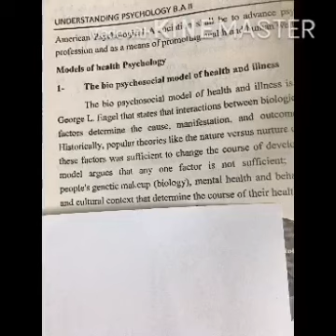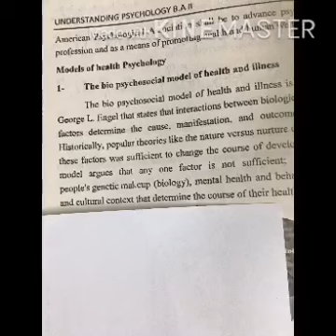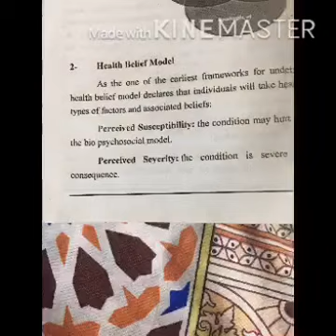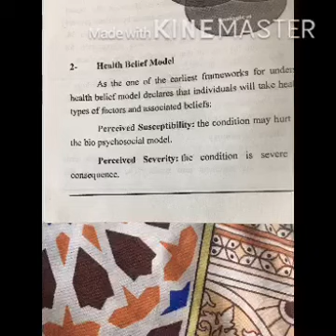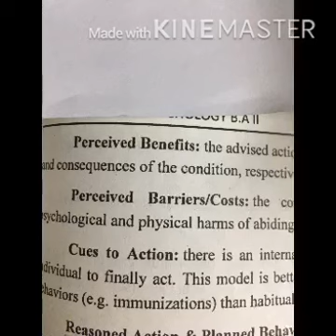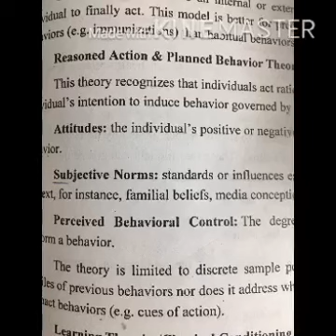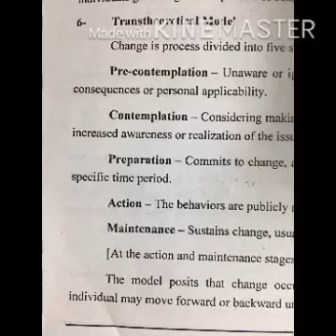Psychology Lect 41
Mrs Samina Ashraf